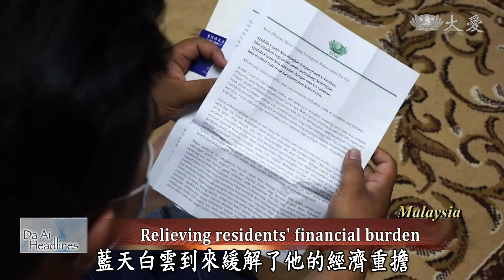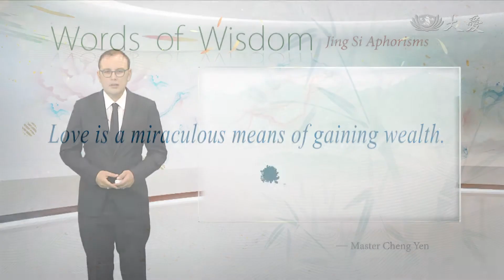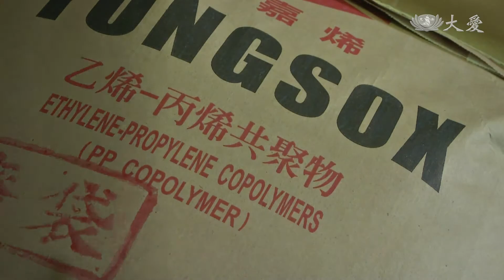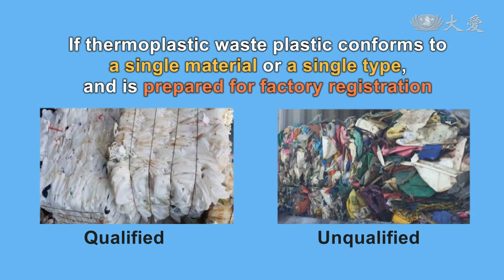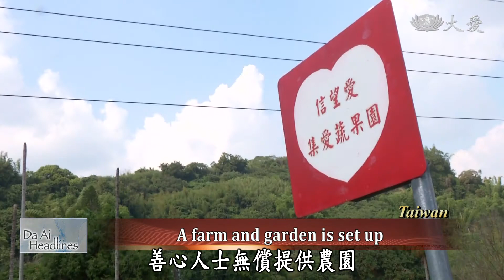【Da Ai Headlines】20200922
● Tzu Chi volunteers in Beijing, China visit a cafeteria that offers discounted meals to elderly people.
● A look at how China's ban on the import of foreign waste has led to a drop in the prices of recycled materials in Taiwan.

Tzu Chi Culture and Communication Foundation